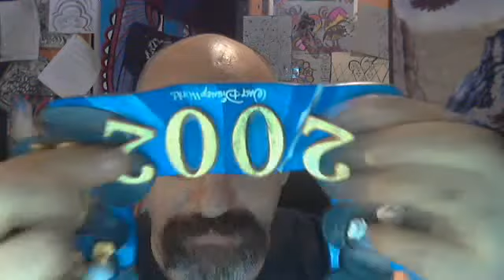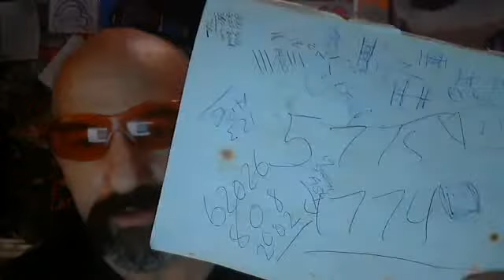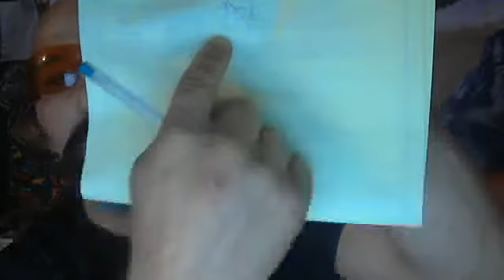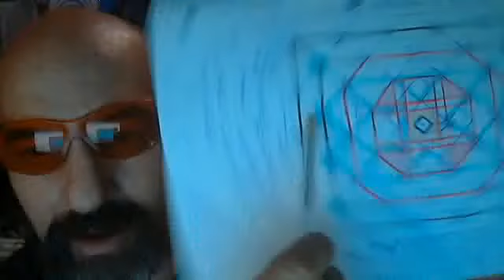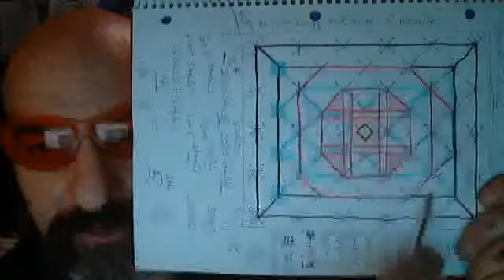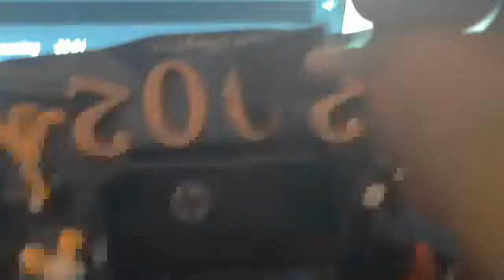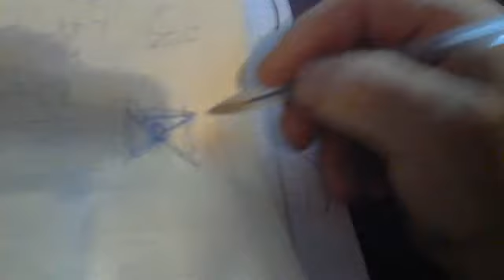R M F PANS TV JUST A HINT OF WHAT I SMELL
IN ITS ENTIRETY NOT WORTH THE HOUR.. YES THERE ARE A FEW FUN THINGS BUT ALL IN ALL IT LL BE JUST A BIT BETTER THAN T.V AS ITS A VISION AND THE REALM OF TRUTH HOLDS UP MY ORANGE